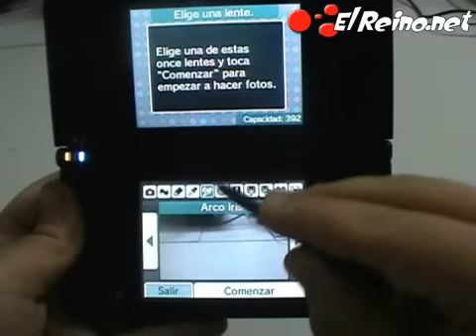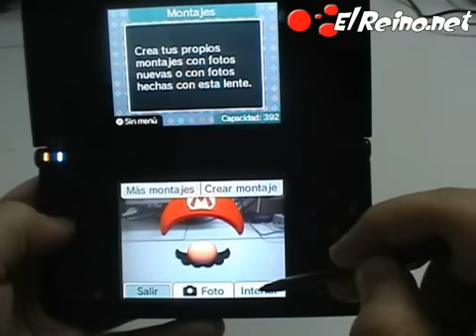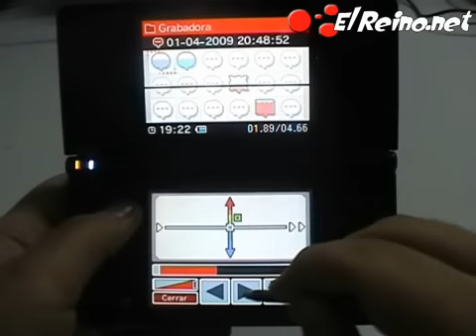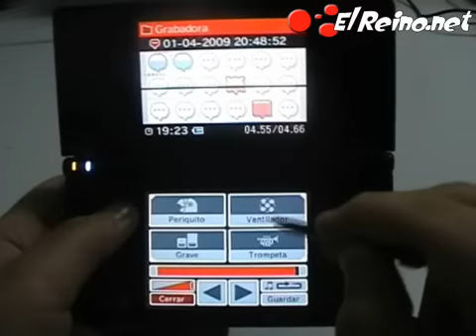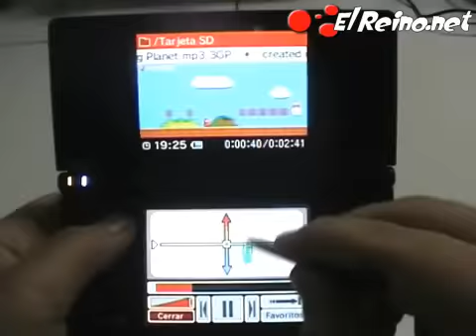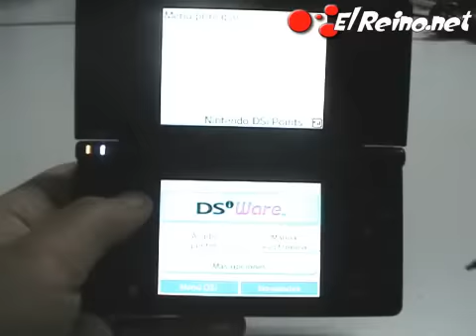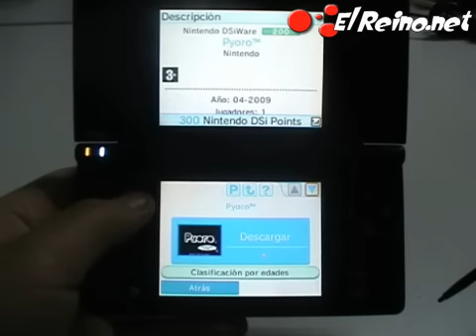Reportaje DSi: Todo sobre Nintendo DSi | Parte 2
Ahora que ya está disponible la segunda revisión de Nintendo DS, ponemos en la palestra las tres versiones para conocer sus diferencias. No te pierdas las novedades de la DSi con su nueva interfaz, navegador, DSiWare y muchas cosas más.